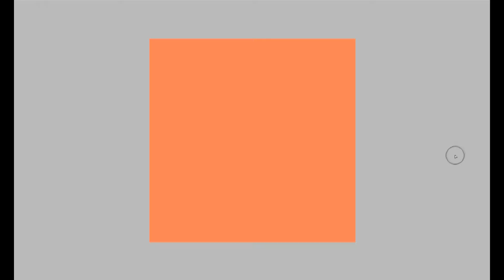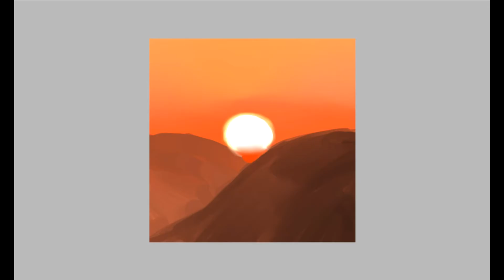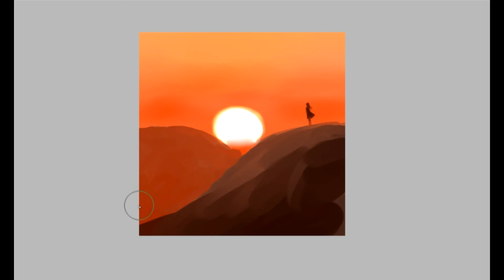WATCH ME DRAW: HUEVEMBER DAY 7 | thecakeissisley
Today's picture is a lovely red sunset! hope you guys enjoy!

Want me to draw something for you? Commission me!